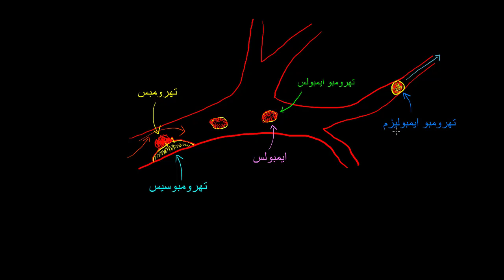Thromboemboli and thromboembolisms | Miscellaneous | Heatlh and Medicine | Khan Academy Urdu